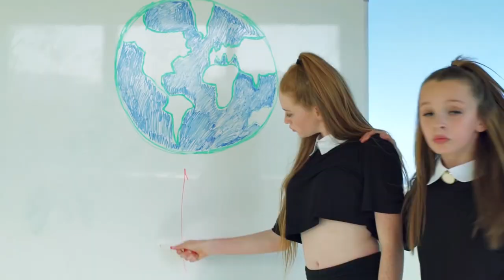Larsen Thompson | Paris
HD + Headphones
Larsen is one of the best people on the face of planet that you could ever meet. She's beautiful, inside and out.